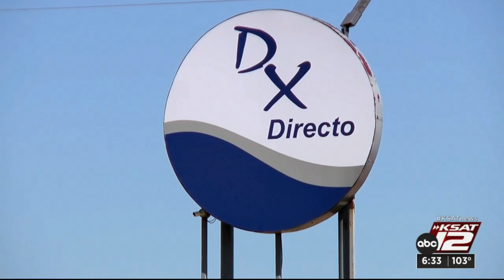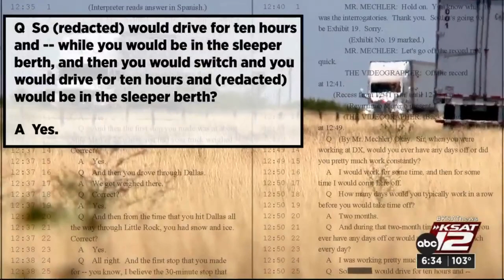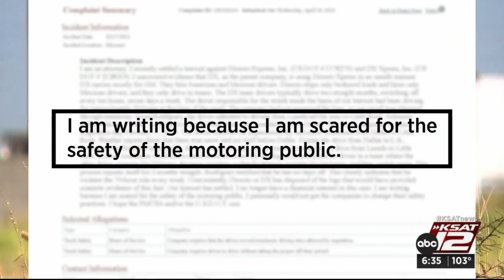Lawsuit over semitruck crash reveals issue of truck driver working 2 months without day off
San Antonio attorney Shawn Mechler was so troubled by what he uncovered during a lawsuit he filed against a Texas trucking conglomerate, that he reported the firm to federal authorities shortly after settling the case for six figures earlier this year